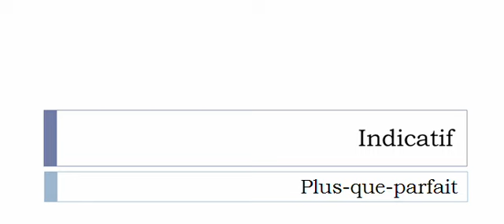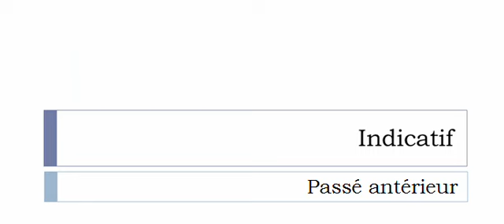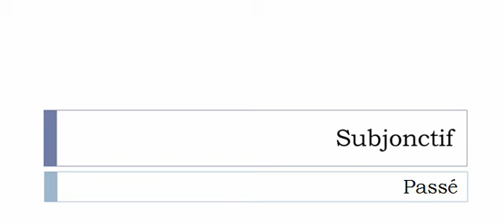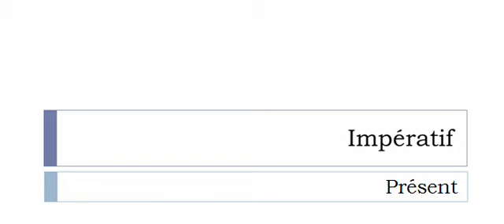Изучение французского языка = Спряжение глаголов = Suffixer